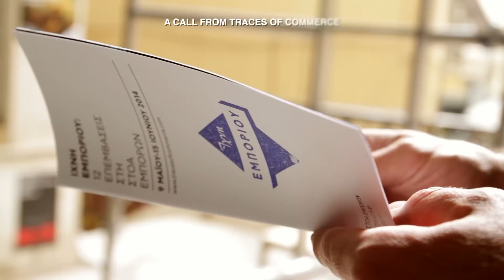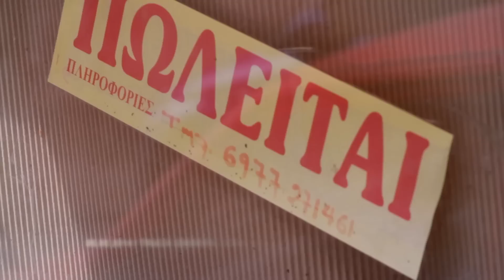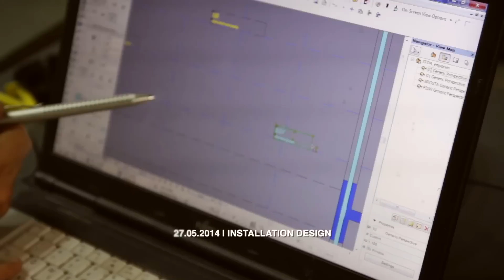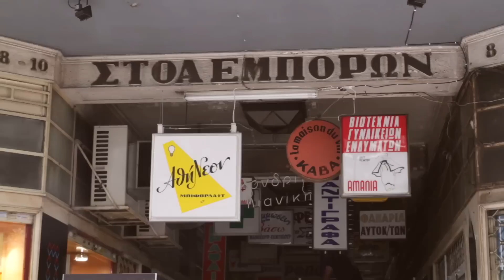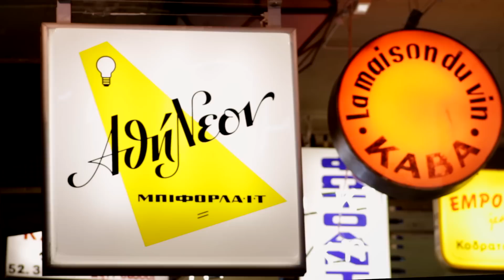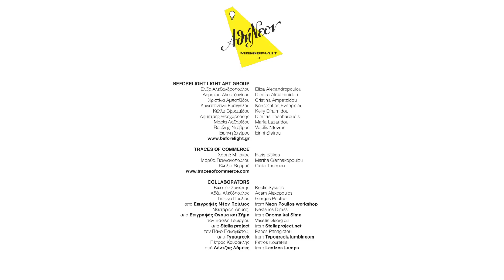ATHINEON: LIGHT INSTALLATION IN TRACES OF COMMERCE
Athens offers a great example of resilience through the transformation of a vacant shopping passage (inside the Merchant’s fund building), in downtown Athens, close to Syntagma square, into an open museum of light signs and a cluster of creativity. Τhe organising team “Traces of Commerce” (tracesofcommerce.com), funded by the City of Athens, have opened the passage shops to artists and they have invited, Beforelight light art group to find an original way to light-up the passage.
Beforelight group members started a safari in Athens’ neighbourhoods to find old light signs and their owners. Every light sign had its history and personality. The signs were gathered in an open workshop, under the passage,  in order to be cleaned and repaired.  Later, they were hanged over the passage, giving to it new light and consequently new life. The project was revealed to the public during an opening night last June and since then, it remains a destination for people that visit downtown Athens.

Video production by Eirini Steirou.
Additional footage by
Adam Alexopoulos
Charalampos Krekoukiotis
Costis Sikiotis
Daphne Farazi